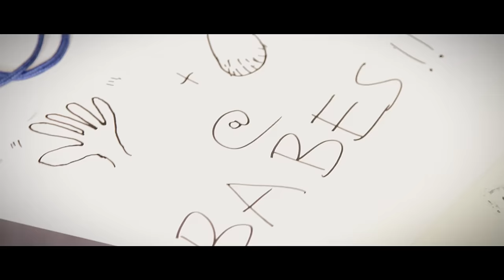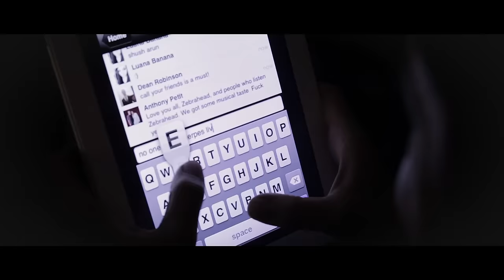Zebrahead - I'm Just Here For The Free Beer (Official Live Video)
Here is the LIVE video for "I'm Just Here For The Free Beer"!  Taken from the album CALL YOUR FRIENDS.  Support the movement...don't freeload!

smarturl.it/callyourfriends

Video was filmed in August of 2013 in Europe.
Camera: Daniel Lindner & Thomas Barg
Editing: Thomas Barg
Color: Daniel Lindner & Thomas Barg
ChiliCake Films 2013

Zebrahead will be on tour SOON!  Check it!